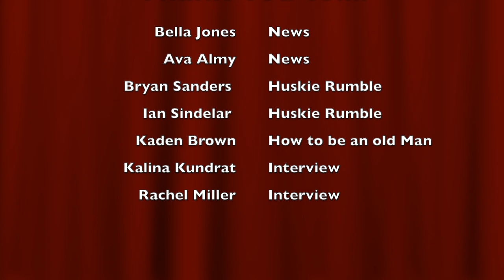Huskie Update Nov 7